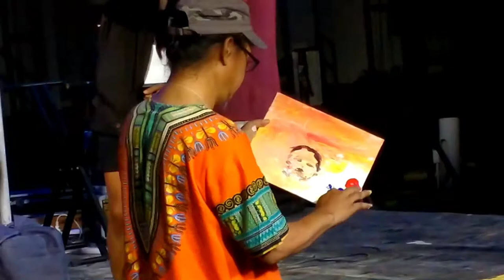Speed Painting 😯 , Hand Painting with Band.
Cube Music and Arts Festival